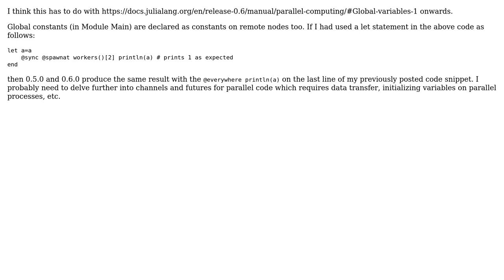Julia parallel behavior different in v0.5.0 and v0.6.0?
With thanks & praise to God, and with thanks to the many people who have made this project possible! You are responsible for your own actions.